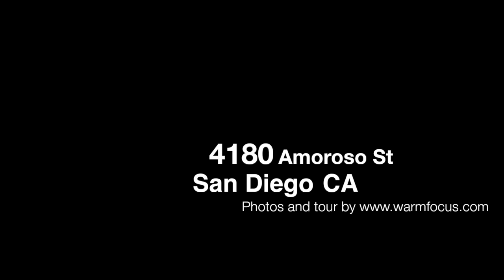4180 Amoroso St - San Diego